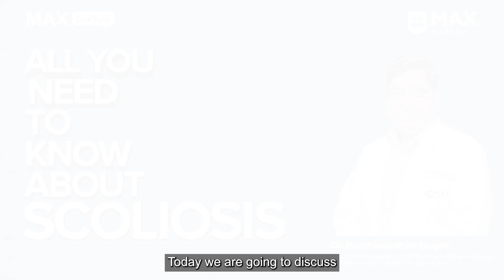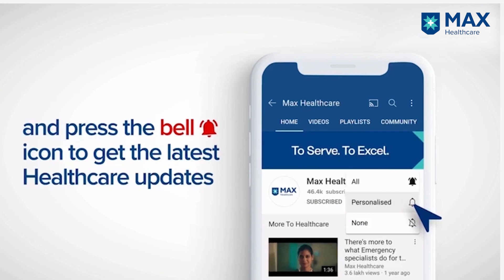Scoliosis(Spine Curve) and its Treatment│ Dr. Harshavardhan Hegde │ Max Smart Hospital, Saket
Scoliosis occurs when the spine bends to the left or right. Dr. Harshavardhan Hegde, Director, Ortho & Joint Replacement, Max Smart Hospital, Saket, talks about Idiopathic Scoliosis, its risk factors, diagnosis and treatment using corrective surgery.